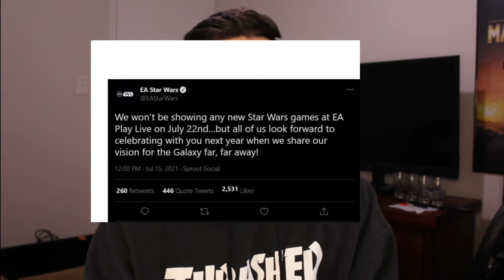NO EA STAR WARS GAMES IN 2021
Last week EA Star Wars has announced that they will not be announcing any new star wars projects at EA Play Live 2021. My Thoughts

🌟 Socials 🌟